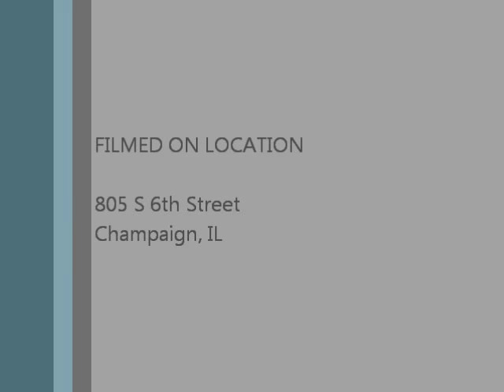9/20/15 - Pride Sunday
Pastor Leah's Pride Sunday sermon.